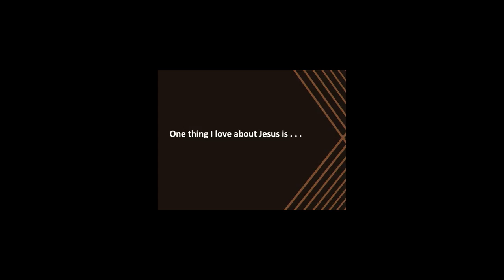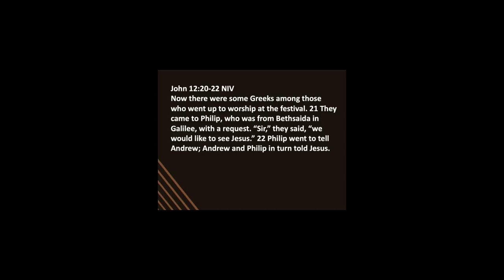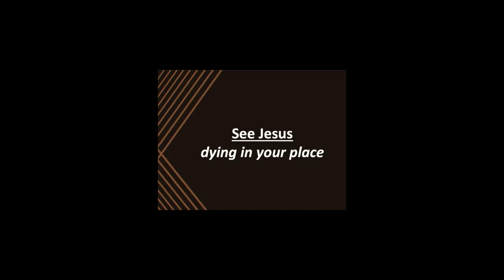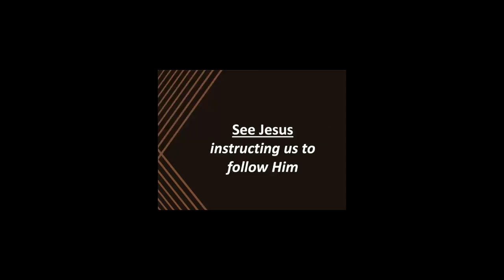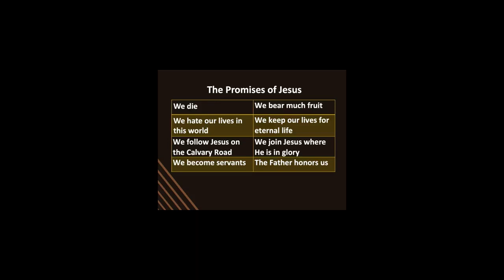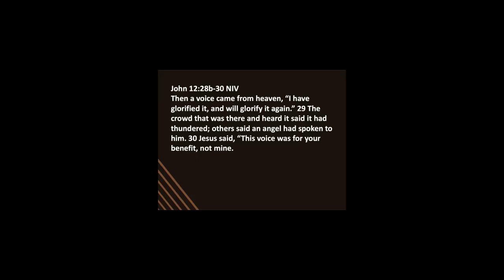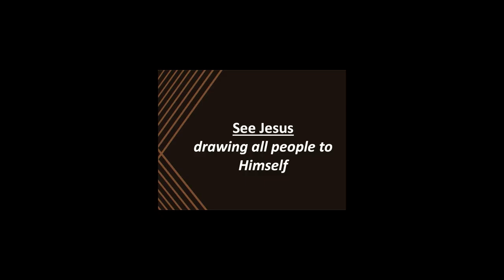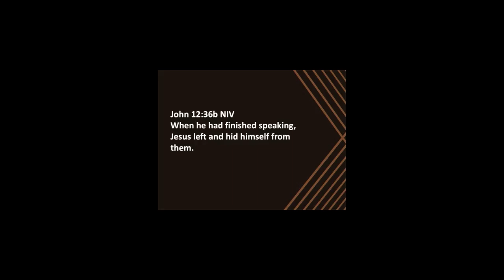Seeing Jesus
Crosspoint Church
Rockford, Illinois